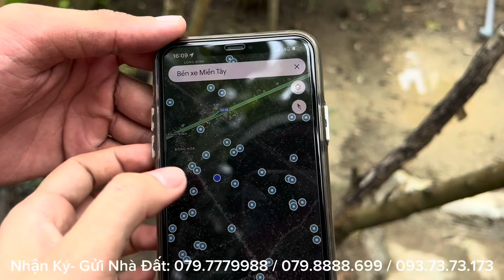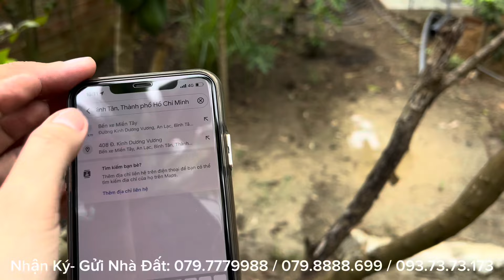Tập 2693❤️🌸(Đã bán)Nhà Vườn Nghĩ Dưỡng đẹp giá 2.3 tỷ ở Tiền giang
Bán 500m2 ( 12x40.5) giá 2.85ty giảm còn 2.3 tỷ
Xã Đông Hoà , Huyện Châu Thành, Tỉnh Tiền Giang
- Đường ôtô
- Hướng Đông
- Phạm vi 1km có chợ , trường học, Ủy ban, nhà thờ, chùa , bách hóa xanh, ….
- Cách TP Mỹ Tho 15km
- Cách bx Miền tây 68km
LH : 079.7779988/ 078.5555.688 / 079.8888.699 / 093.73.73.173